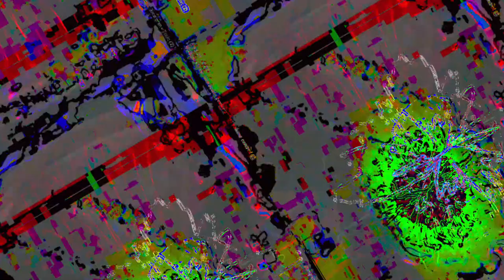[EPILEPSY WARNING] Movie 23 05 21 05h01m33s *Photosensitivity Warning*